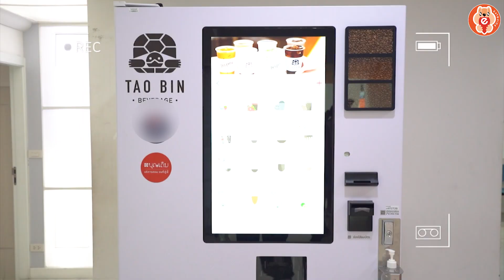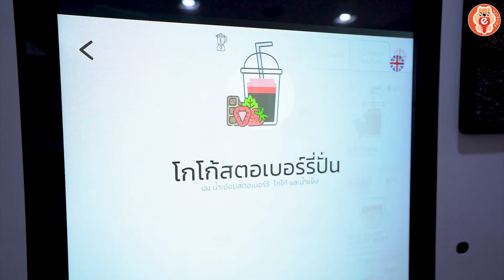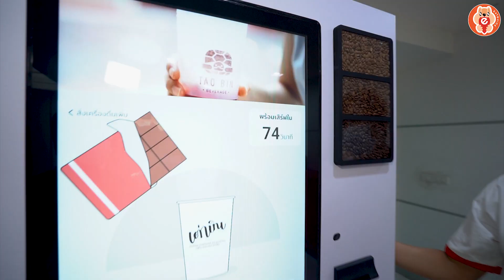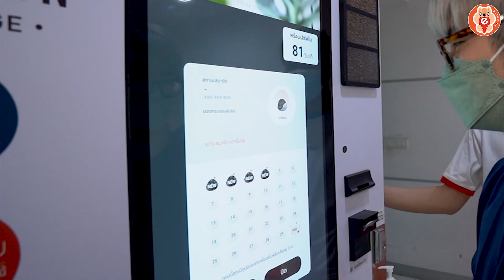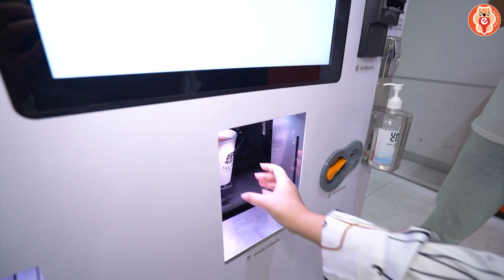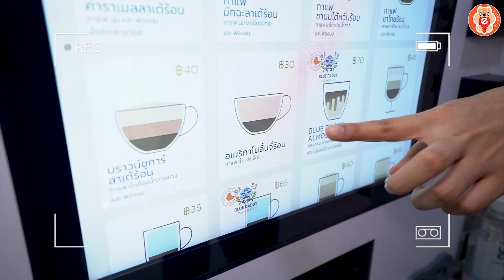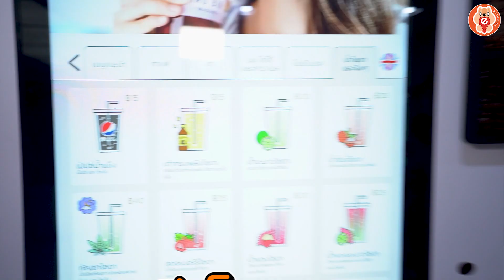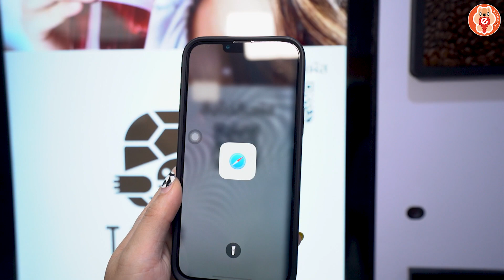คลิปนี้รีวิวจัดเต็ม ตู้เต่าบิน ที่มีให้เลือกกว่า 100++ เมนู กดได้ทั้งวันทั้งคืน | อร่อยบอกต่อ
วันนี้บอนเน่และเชน จะพาทุกคนไปคาเฟ่อัตโนมัติสุดจิ๋ว เป็นคาเฟ่ที่มีน้ำขายกว่า 100++ เมนู
เป็นคาเฟ่ที่เปิด 24 ชม. ซึ่งนั่นก็คือตู้เต่าบินนั่นเอง น้ำในตู้คือ มีทั้ง ชา กาแฟ น้ำโซดา น้ำปั่น นม
น้ำผลไม้ เวย์โปรตีน อะไรจะมีเยอะขนาดนี้  ใครยังไม่เคยลอง แนะนำให้ลองนะค้าบบ
ของเค้าดีจริง ไม่ได้อวย ชอบมากก กดสนุก อร่อย แถมสะสมแต้ม อัพเลเวลน้องเต่าได้อีกด้วย